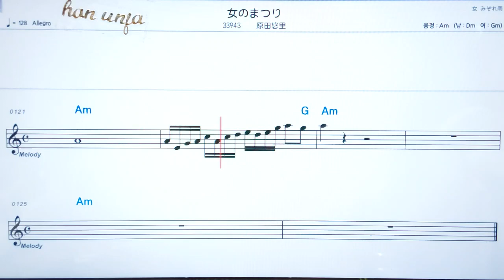💖온나노마쯔리/ 하라다유리✌カラオケ.日本の曲( 한글 발음)악보, 코드 ,Karaoke*카라오케 반주